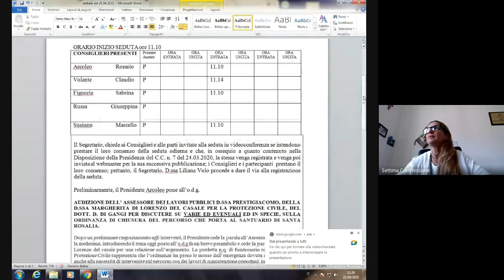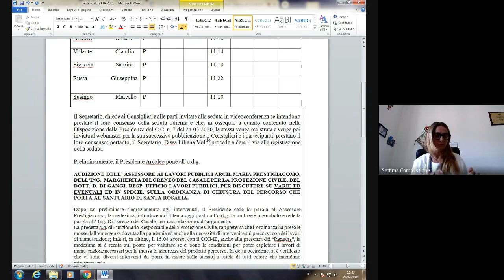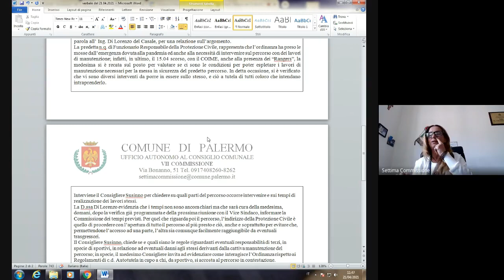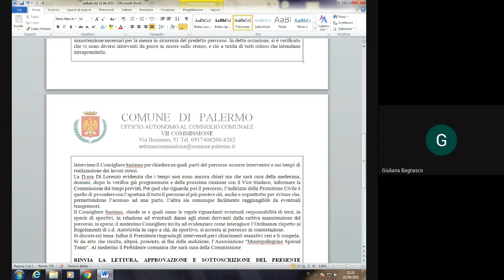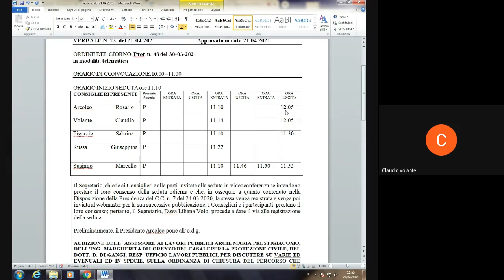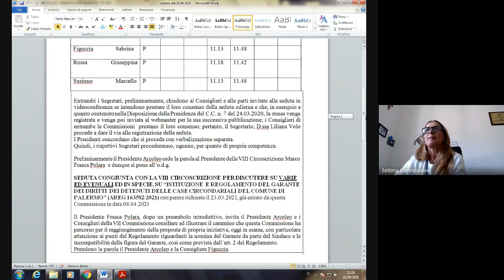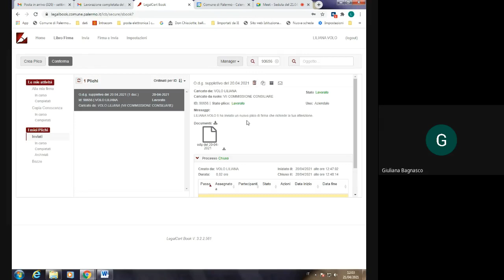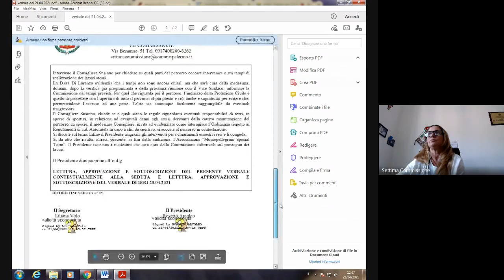Seduta settima commissione del 21 04 2021